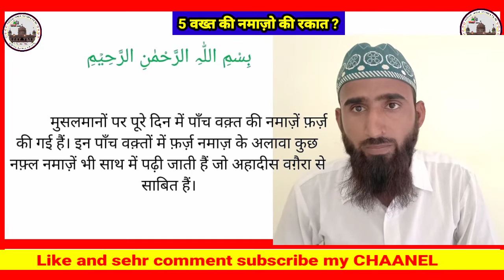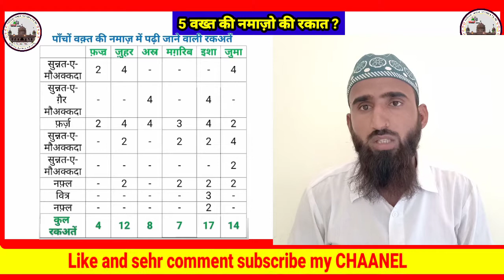NAMAZ - 5 WAKHT NAMAZ PADHNE KA TARIKA IN HINDI MEIN KIS NAMAZ ME KULL KITNI RAKAT HEIN नमाज़ - 5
WAKHT NAMAZ PADHNE KA TARIKA IN HINDI MEIN KIS NAMAZ  ME KULL KITNI RAKAT HEIN नमाज़ - kis namaz me kitni rakat h